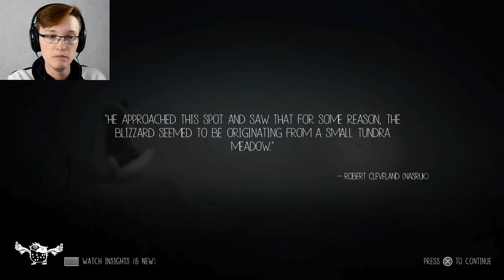INTO THE WOODS - Never Alone Let's Play #5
Into the woods we go, where things go from bad to worse.

Part 5 of Never Alone Let's Play.